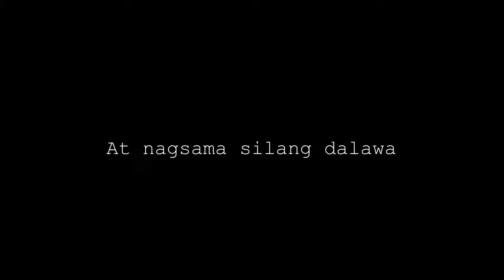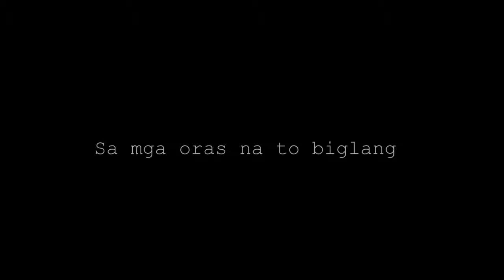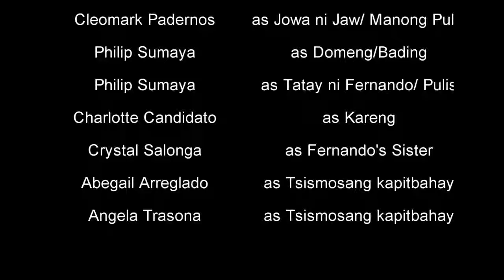LIHIM NG MASKARA Film (Grade 12) UCSAP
Group 1

LIHIM NG MASKARA

Directed by: Liezel Ann De Vera

The film is entitled "LIHIM NG MASKARA" it is about showing differents faces,status and aspects of life in our society including the LGBT. You must watch the video to fully understand